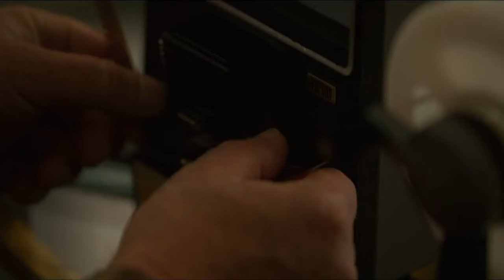Kya Hota Hai is Ghar me | BEEZEL Movie Full Hindi Explanation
Plot Description:

Three successive visitors of a New England home unknowingly step into the nightmarish realm of Beezel, an ageless witch who dwells beneath it and whose existence is intricately entwined with the earth itself. Each new occupant discovers the harrowing truth that lies within the walls of the house. Spanning 60 years, the ill-fated inhabitants succumb to a chilling spiral of tragedy. The unimaginable death of a child acts as a catalyst, unraveling their sanity and inviting malevolence into their lives. Haunting encounters, demonic manifestations, and macabre rituals drive them to the brink of madness, revealing the true extent of Beezel's power and the depths of her depravity.